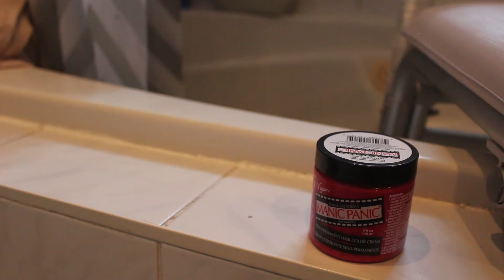VLOG #3: Pink Hair, Don't Care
Hi everyone! So I decided to dye some locks of my hair PINK - which turned to be burgundy haha. I thought I would show you the process and how it turned out :)

I used Hot Hot Pink by Manic Panic which I highly recommend!

For the music, I used "He's a pirate" by Hans Zimmer;  a jazz old school hiphop beat and finally "Spring is my step" by Silent Partner